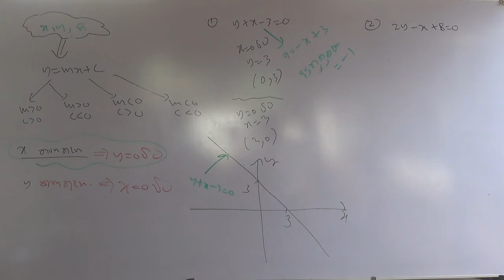1.208 (09 of 28)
aksha walata samaanthara nowana muulaya haraho noyana sarala rekhawala dalasatahan